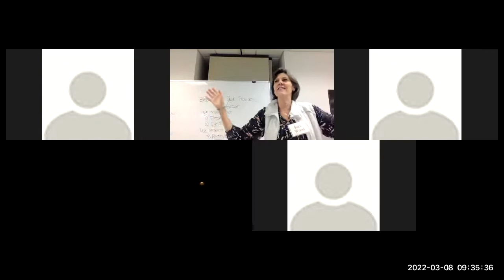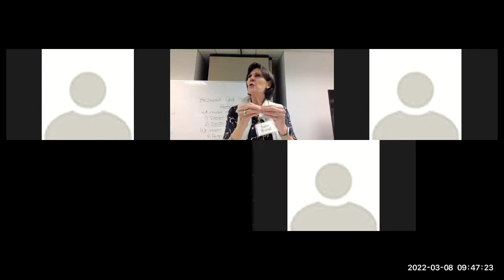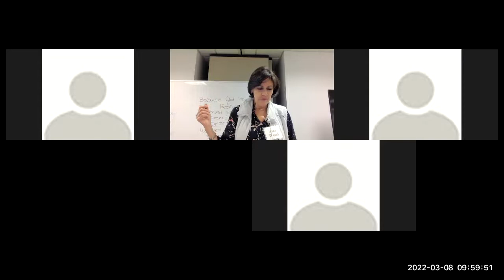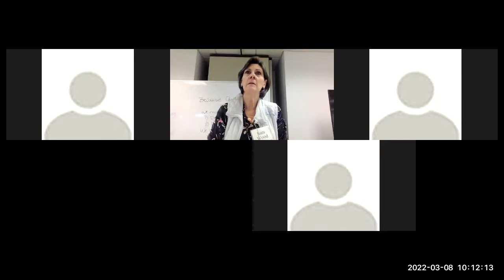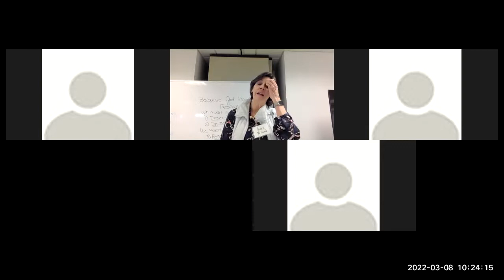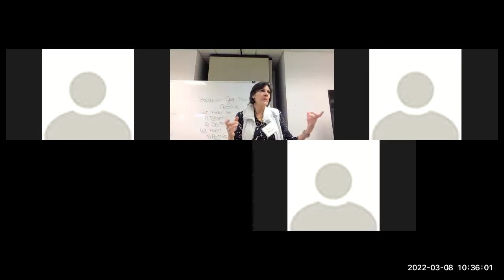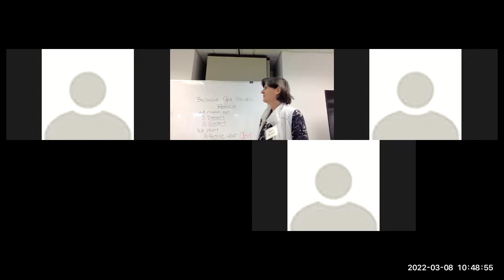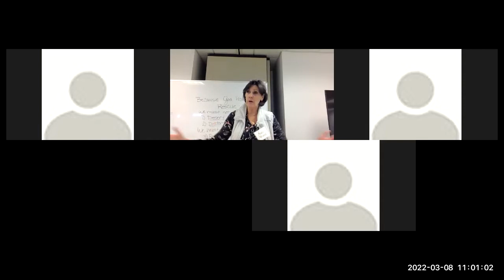Precepts Galatians Lesson 2